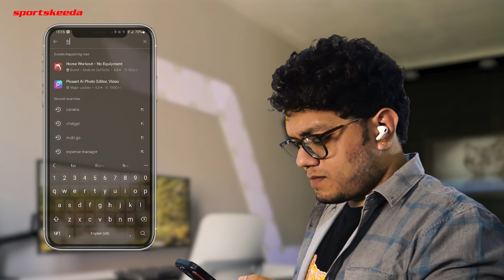Top 3 Best Alternatives to FREEFIRE in India! *😱 Better than FREEFIRE?😱 *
Free Fire India's launch might be delayed, but don't worry! We've got you covered with some top-notch alternatives that'll keep you entertained in the meantime. We've handpicked these games based on their similarity to Free Fire in terms of size, popularity, and play style.

1️⃣ Raider Six (712 MB) - Step into the action-packed world of Raider Six! This battle royale game boasts realistic 3D graphics and is perfect for solo or team play. Dive into intense battles, and customize your gaming experience to your liking. It's an entertaining game with Indian references that'll surely keep you hooked.
2️⃣ Farlight 84 (1.1 GB) - Farlight 84 is a unique blend of MOBA and multiplayer shooting, where you'll bring heroes into battle and use their abilities to conquer opponents. Imagine a mix of Apex: Legends and Fortnite, set in a colorful post-apocalyptic world. Fight off zombies and other players in fast-paced 40-player matches.
3️⃣ Battle Prime (2.1 GB) - Get ready for Battle Prime, a high-octane third-person multiplayer PvP shooting game with console-level graphics on your mobile device. Command powerful heroes with unique abilities and engage in adrenaline-pumping 6v6 battles. It's all about tactical combat and showcasing your skills.